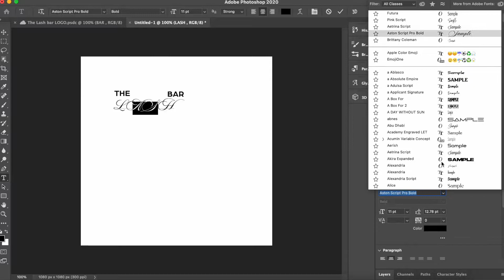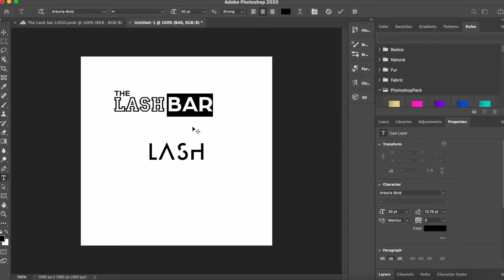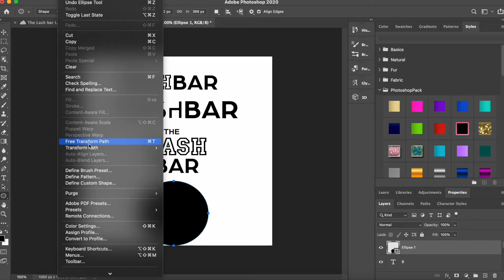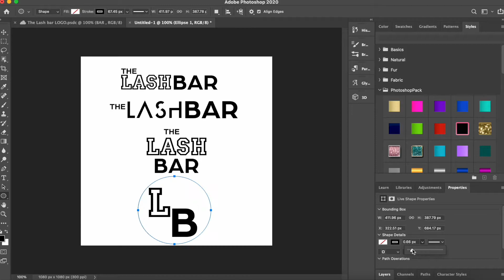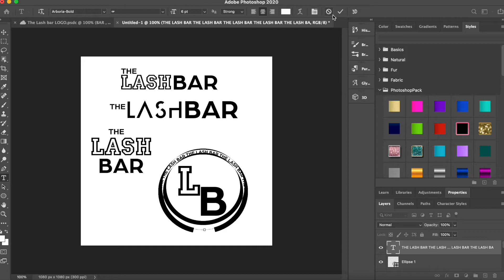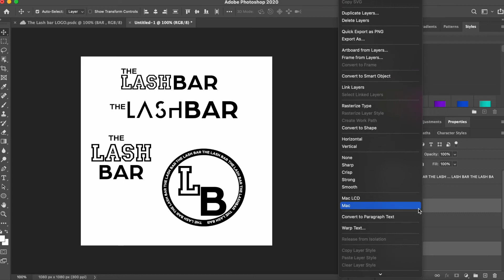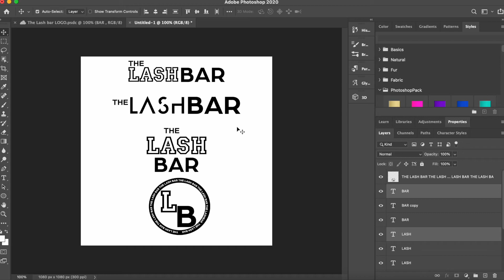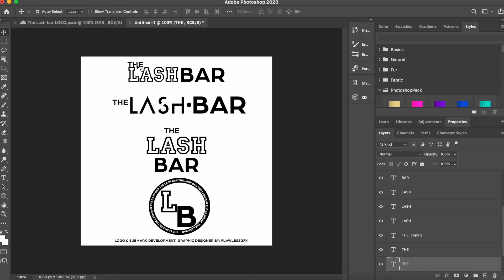CREATING A LOGO IN PHOTOSHOP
Heyyyyy everyone! WELCOME BACK to another video. Today's video is watching me create a logo and submark development in photoshop.

Link to book with me for graphics & shop with me for beauty products